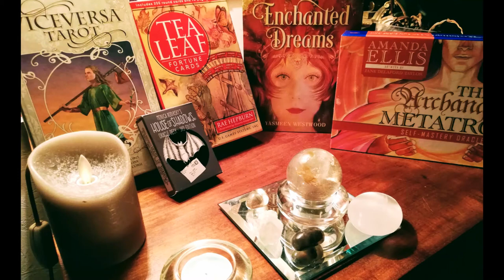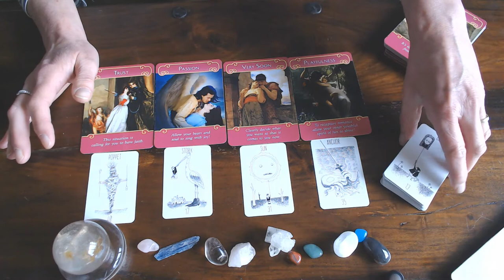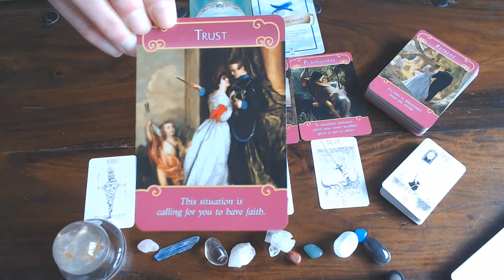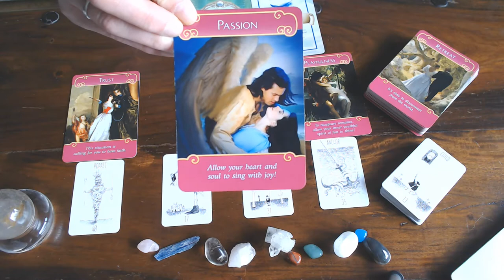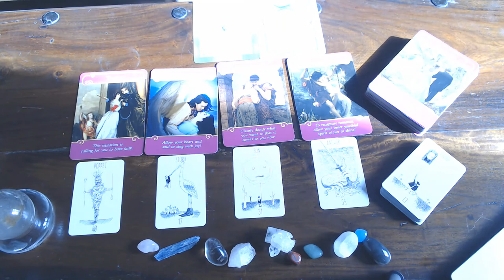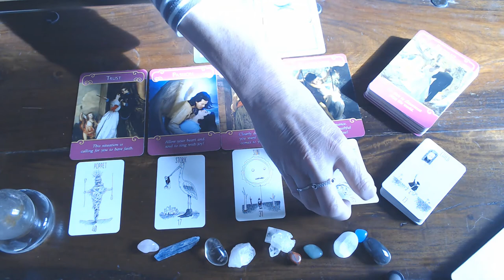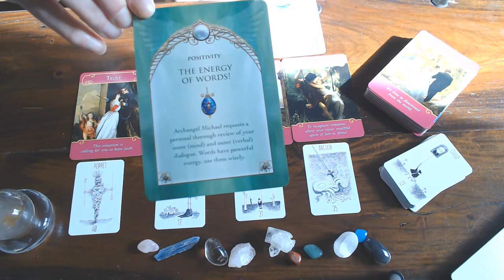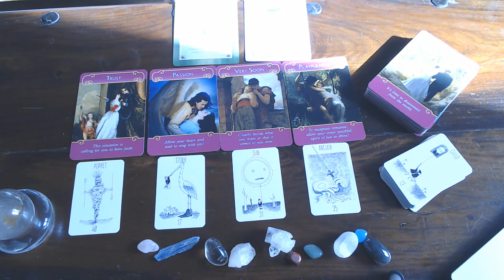VLOG:GEMINI ROMANCE READING MARCH 2020/LET YOUR INNER CHILD FREE AND KEEP ON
COMMUNICATING POSITIVELY!
This vlog gemini is showing you the romantic energy around you, there is romance in the air. so long you are positive.